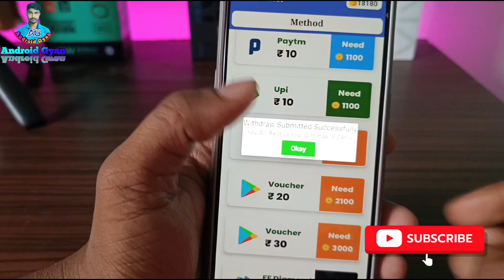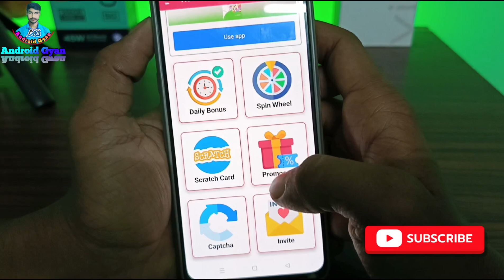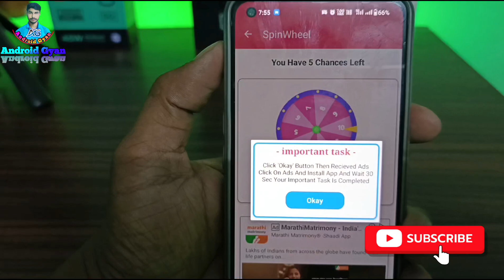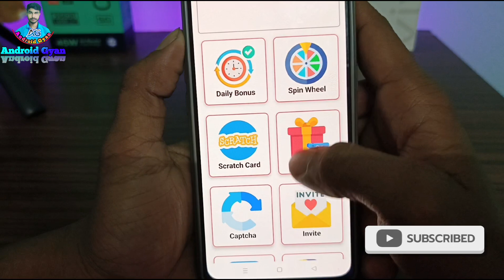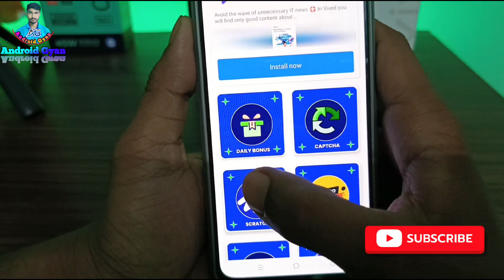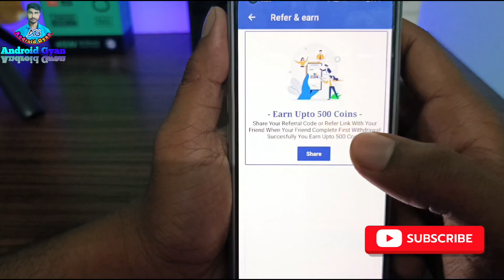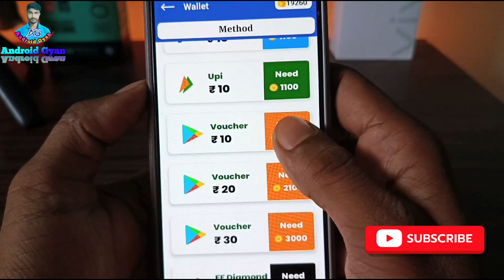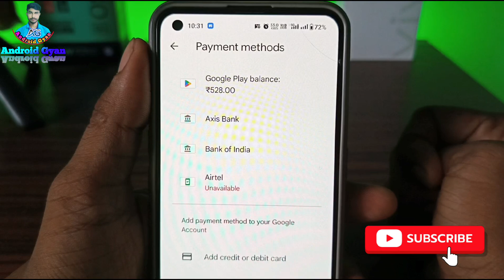🤑 Top 2 Google Play Redeem Code Earning App 2023 | Free Redeem Code | New Redeem Code Earning App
Loot over Watch Letest Video ♥️✅✅✅